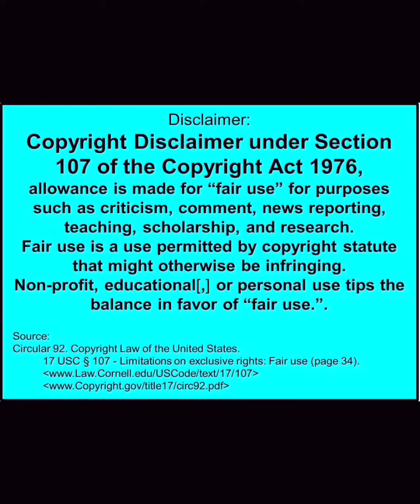Melody Shari Breaks The Internet ‼️ Plus, The MNM Kids 😍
This video is strictly my commentary, opinions and reactions to publicly shared information. Everything is ALLEGED!

❌🚫 Please do not type profanity or offensive words in the comments. ❌🚫